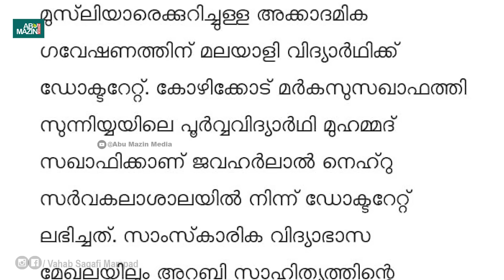ഡോക്ടറേറ്റും ഡോട്ടറും | വഹാബ് സഖാഫി മമ്പാട്‌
ഡോക്ടറേറ്റും ഡോട്ടറും